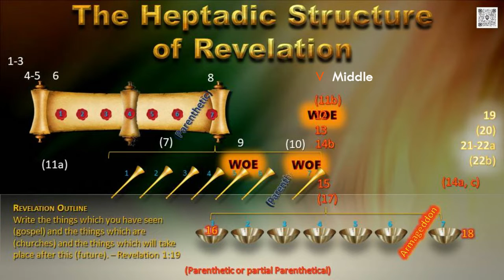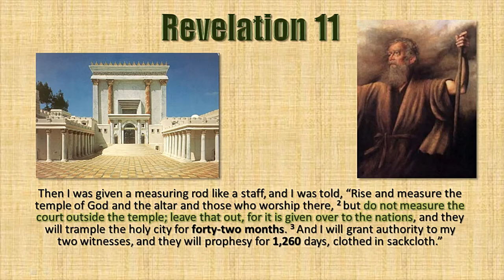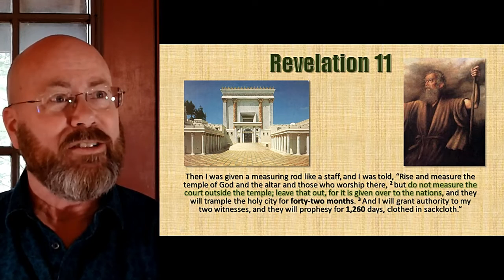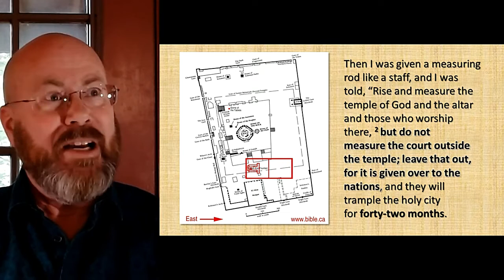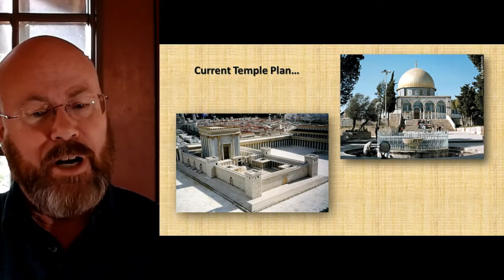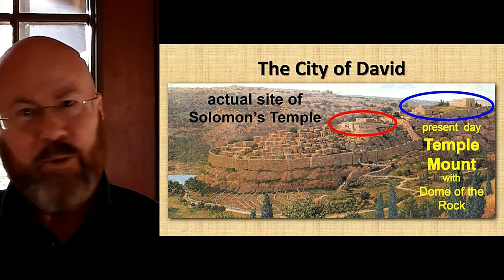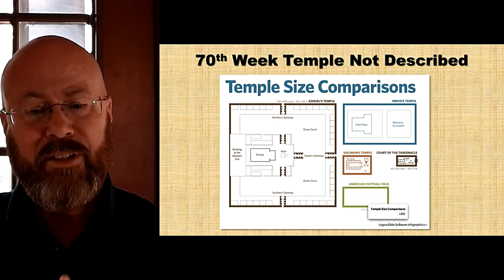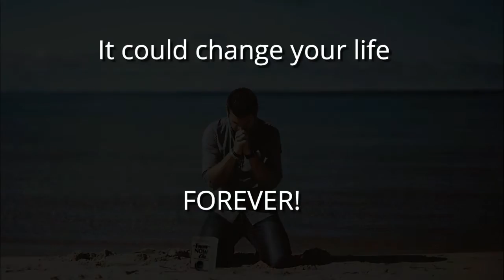Revelation Session 22 - Chapter 11 (Temple) Part 1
Be sure and catch the Part 2 concerning the Two Witnesses! Coming May 3rd.